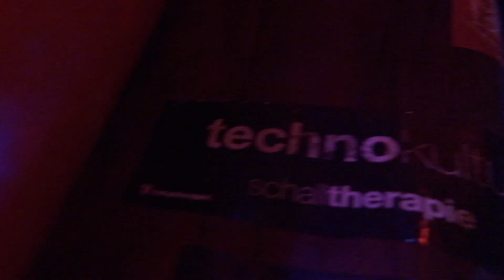Evgeny Sviridov Dj play on Solar Conexion festival on Samsara club Koh Phangan